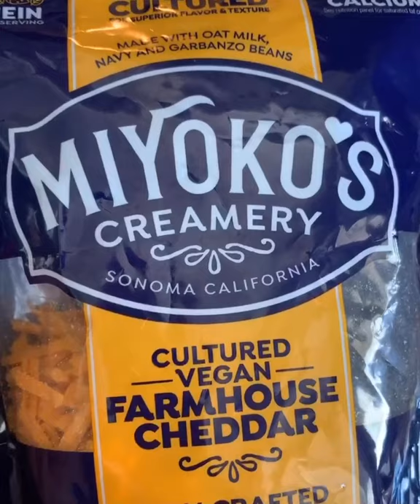Spicy Vegan Mac-n-Cheese bowl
Quick Spicy Mac n cheese anyone?❤️. Now y’all know I know how to make Mac n cheese from scratch, but when I want a quick fix, this @eathowl does the trick honey! And of course I add a lil extra cheese, butter and garlic powder. Topped with avocado, sriracha and Everything but the Bagel seasoning because that’s my business ❤️